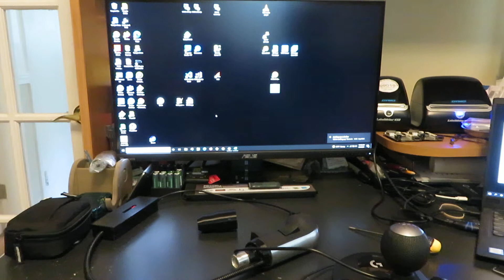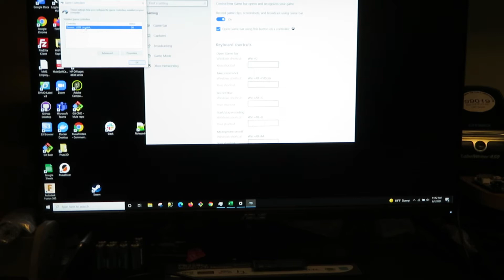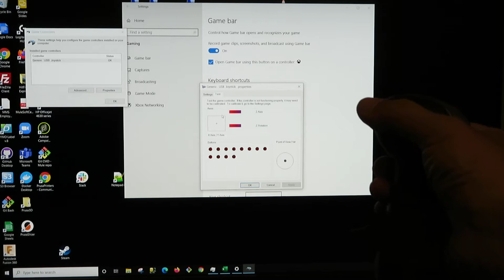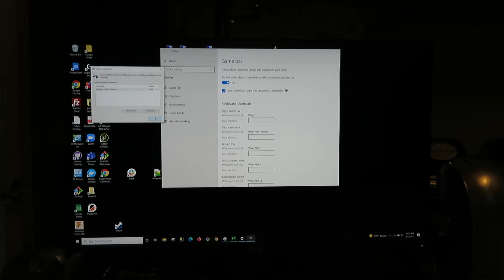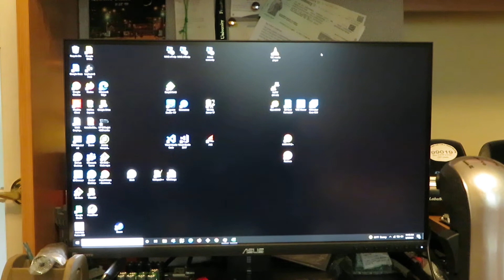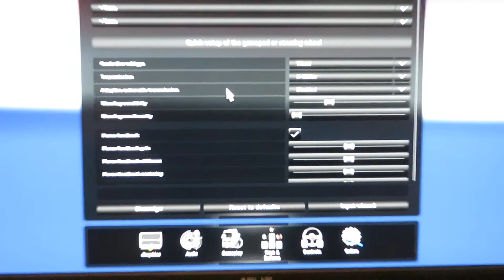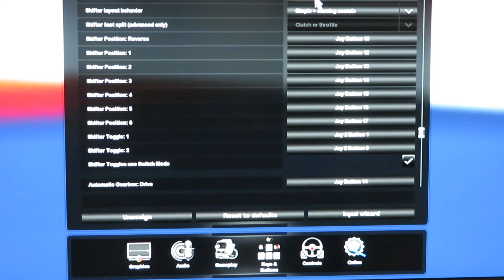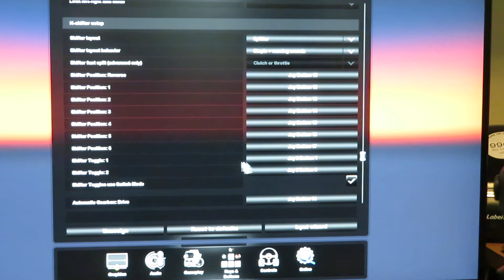American Truck Simulator 18 Gears Shifter ETS2 for G29 G920 - Replacement SKRS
In this video I will show you how to test and setup an 18 speed shifter for ETS2 and ATS simulations games.

  You can optionally test the USB shifter by connecting it to a USB (not a USB splitter) connection from your computer.
  On Windows machines, you can test the shifter from the settings "Set up USB controllers" tab, where the shifter will show up as a "Generic USB Joystick" - Just select the Properties tab and use the switches from the joystick to test them - when you flip the switches, that should switch lights on the Properties tab if the joystick.
  After the joystick was tested, you need to install it on the Logitech G29 shifter. Just remove the standard know and place first the 3d printed connector with the side screw forward. The connector has a lock in the shaft that will align it forward only. After that screw in the longer screw to attach the connector to the shaft of the shifter. Once the connector it is set, push in the new shifter, align it forward and screw in (not too much) the locking screw (this may not be needed as the tolerance it is very small.
  Once the shifter it is installed, plug it in a USB connector (not an USB splitter - it may not work, as it may not have enough power) and open the ETS2 or ATS game.
  In the game, you will need to add the joystick to the controllers used (it will show up as Generic Joystick). After that set the transmission to H style and down the list choose the version you want 12, 13, 16, 18 speeds, or some specific truck setup. You can choose Split, Range, Split+Range or other modes. After that you need to set the new switches the way you want as Range, Split.
  The shifter has a 3rd push button that it is usable and you can connect it to any function you want.
  One advantage of this shifter it that you will receive an extendable electronic board where the 3 buttons are already attached, but you can add more buttons to it and set them in the game.